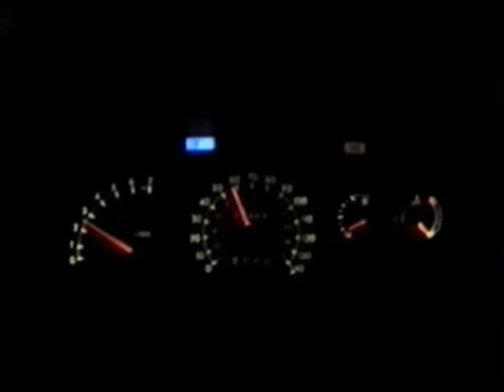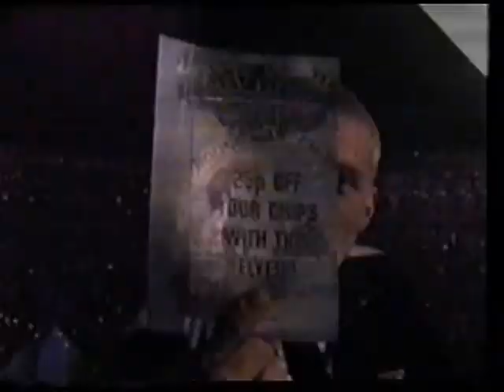SICO E O .wmv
A Track that speaks for its self